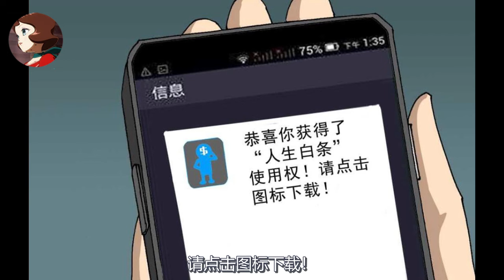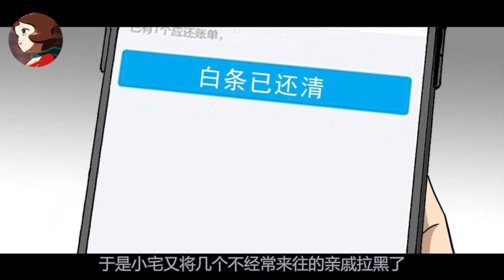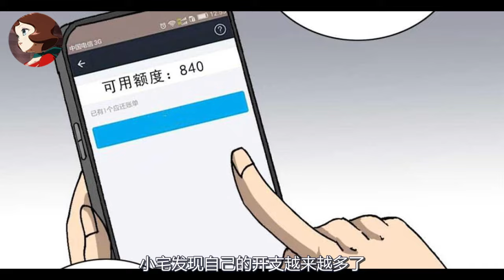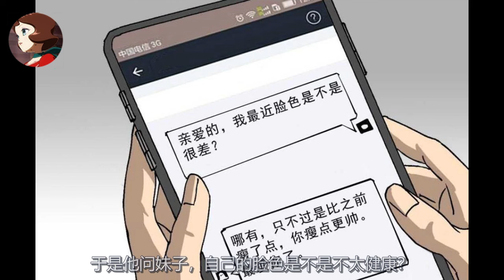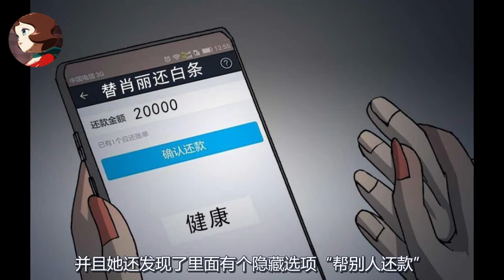一款神奇的借款app，可以用人际关系来还款，小伙直呼太爽了！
脑洞漫画《人生白条》